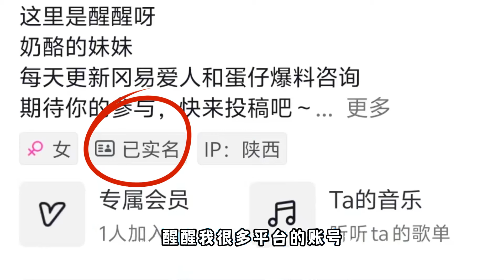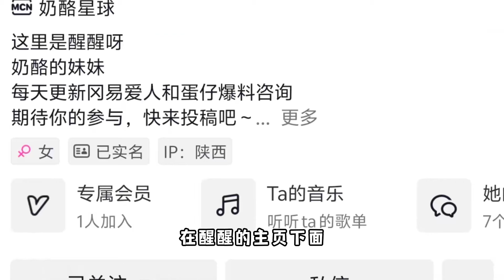蛋仔派对：蛋仔主播醒醒到底姓什么？马？赵？李？白？